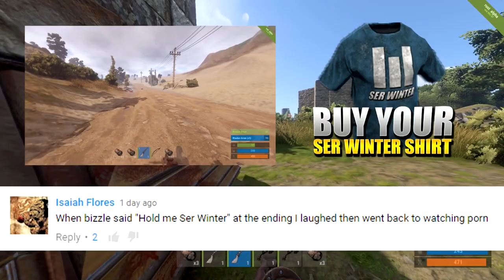Close, But No Cigar (Rust Group Survival) #3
PC Specs:
CPU: Intel Core i7 6700K
CPU Cooler: Corsair Hydro Series H100i GTX 240mm Liquid CPU Cooler
Motherboard: MSI Z170A Krait Gaming Motherboard
Graphics: EVGA GeForce GTX 980 Ti Superclocked+ ACX 2.0+ 6GB
Memory: Kingston HyperX Fury HX426C15FBK4/16 16GB (4x4GB) DDR4 Black
Solid State Drive: SanDisk Ultra II 240GB 2.5in SSD
Hard Drive: Seagate Barracuda 2TB ST2000DM001
Case: NZXT Noctis 450 Mid Tower Gaming Case White
Additional Lighting: NZXT Sleeved LED Cable 200cm White
Power Supply: XFX TS Gold Series 650W Power Supply